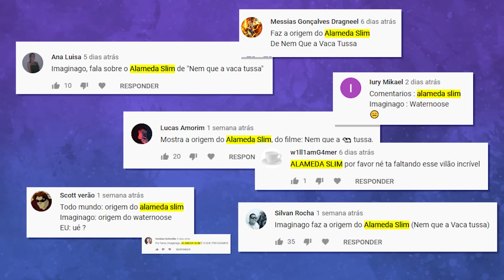A ORIGEM DO ALAMEDA SLIM (de Nem Que A Vaca Tussa) - VILÕES #19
Conheça a origem do Alameda Slim, vilão de Nem Que a Vaca Tussa!

Créditos:

Edição: Elvis Sampaio @euviz
Design da thumbnail: Artur Teixeira @teixeirartworks
Roteiro, Direção e Apresentação: imaginago